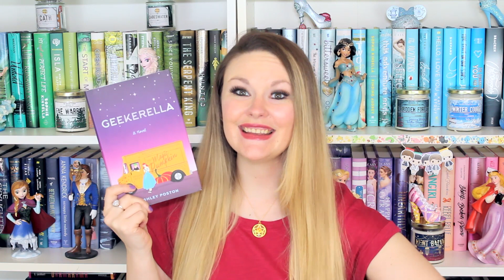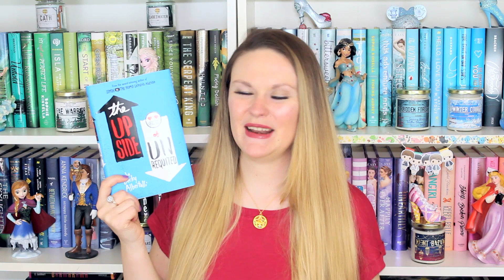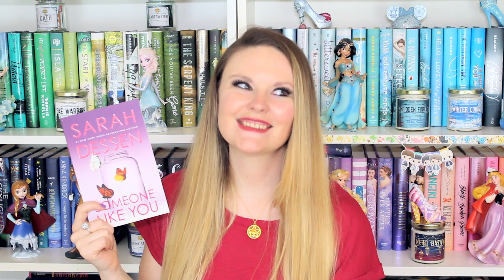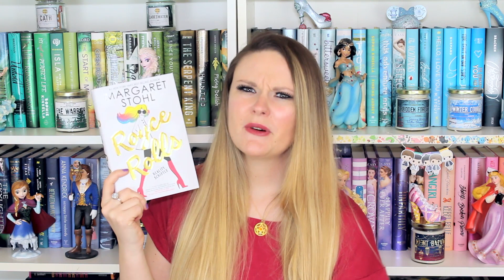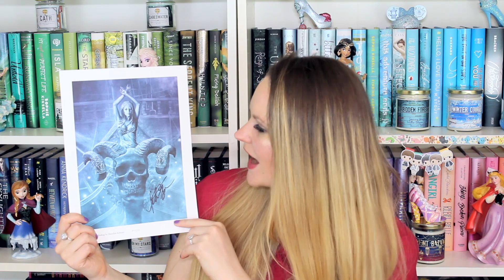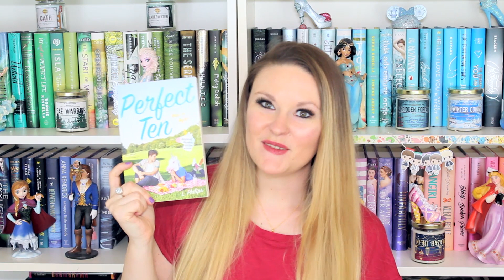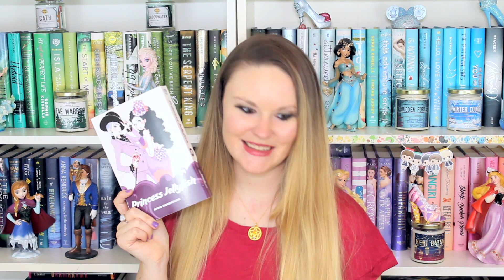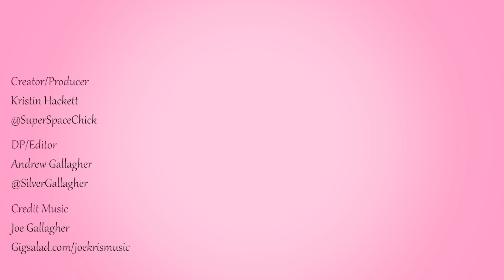April Book Haul